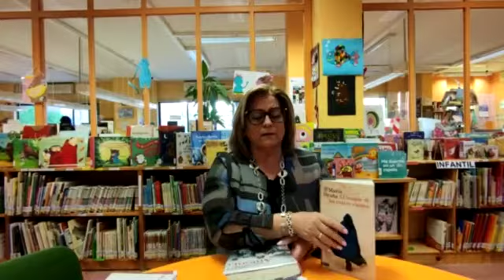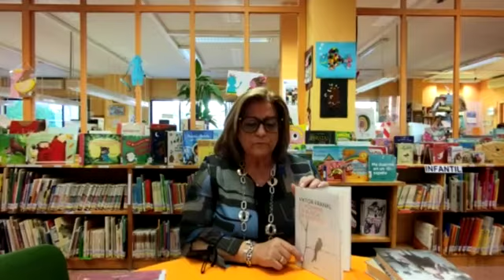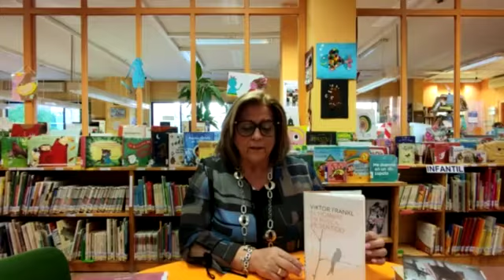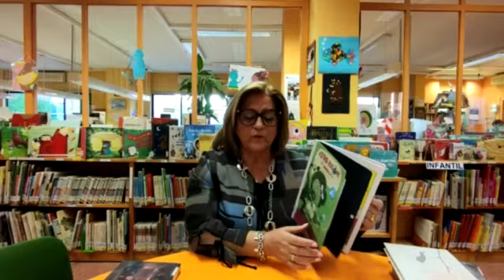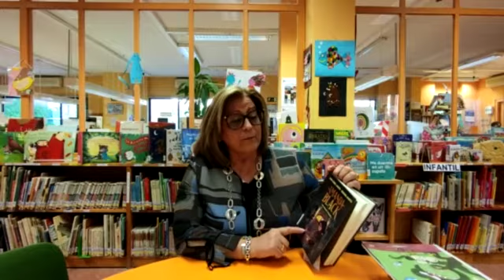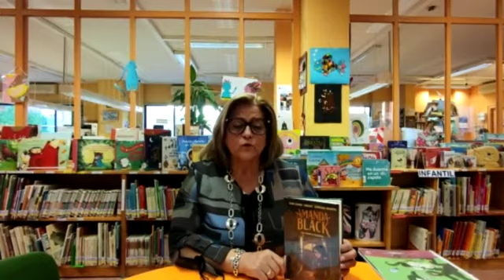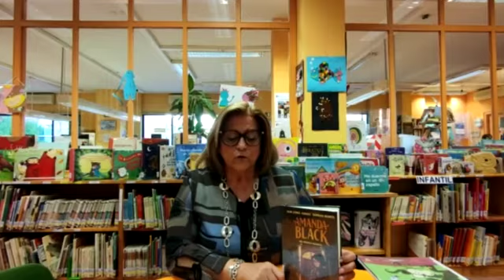📒 LECTURAS RECOMENDADAS (X Parte)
📚 ¡Seguimos con más recomendaciones de lecturas semanales que sabemos que os encantan! 🤪

🖇 Hoy vuelve Andrea Martínez a la Biblioteca Miguel de Unamuno para recomendarnos las siguientes lecturas disponibles para el préstamo:

- “El bosque de los cuatro vientos” María Oruña. Suspense.

-“Antonia” de Nieves Concostrina. Novela realista- “el hombre en busca de sentido” de Victor Frankl . Autoayuda.

- “Astro-ratón y Bombillita” de Fermín Solís. Cómic infantil.

- “Amanda Black: una herencia peligrosa”. Juan Gómez Jurado y Bárbara Montes. Misterio juvenil.